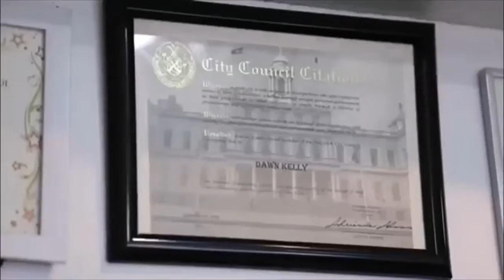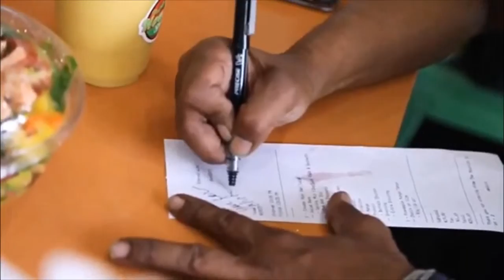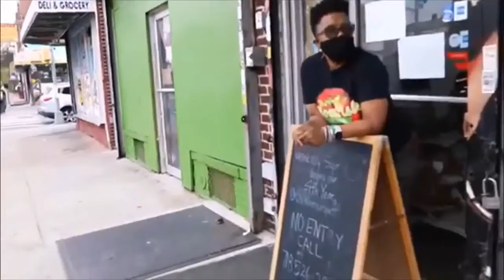Let's Chop It Up (Episode 75): Wednesday May 11, 2022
Join the hosts as they interview U.S. Congressman and New York State Gubernatorial Candidate Tom Suozzi.